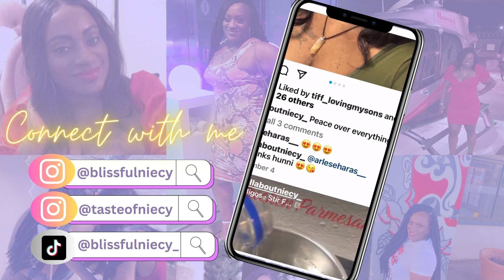Living In Georgia I Thursday Vlog I Spend The Day With Me